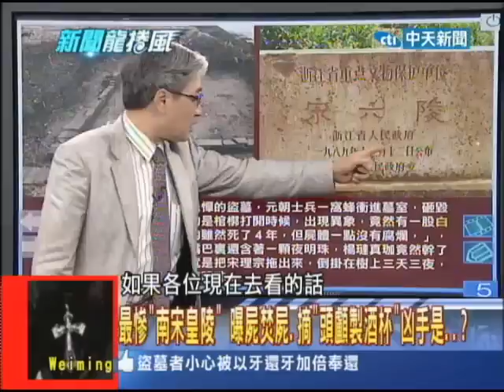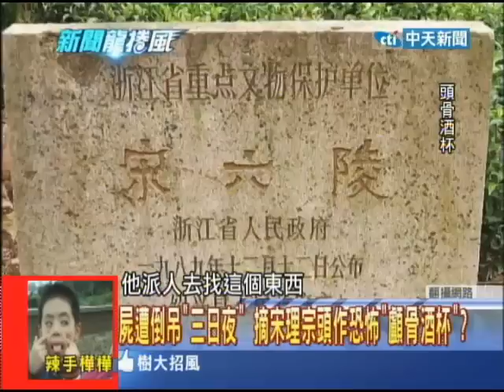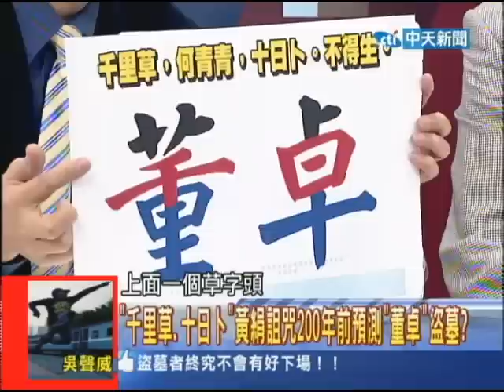2014.02.05新聞龍捲風part5 最慘「南宋皇陵」 曝屍焚屍、摘「頭顱製酒杯」兇手是？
為了盜墓中財寶，盜墓賊無所不用其極，但是中國帝王被盜掘歷史上最爲悲慘的恐怕就是南宋皇陵了，無一帝王的屍骨能夠得到保全，而且其中宋理宗的頭顱還被盜墓賊人從屍身上擰下，製作成酒杯使用！而且這個盜墓賊還是個僧人，他為什麼如此大膽盜掘宋室陵墓？